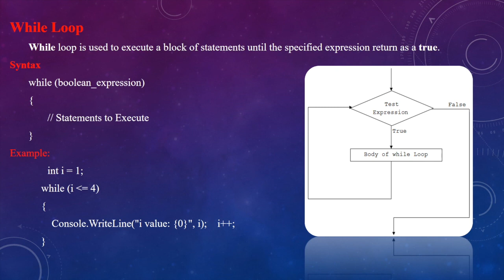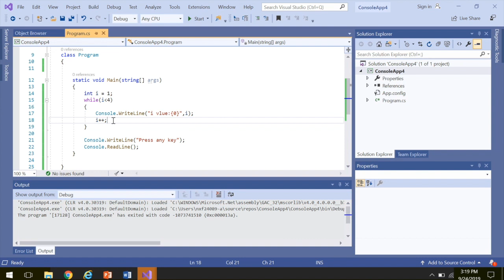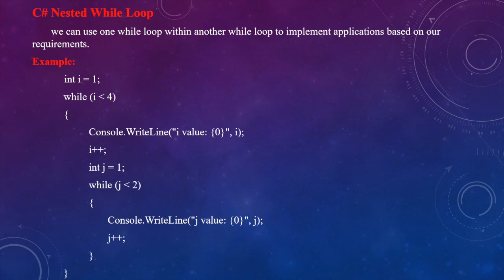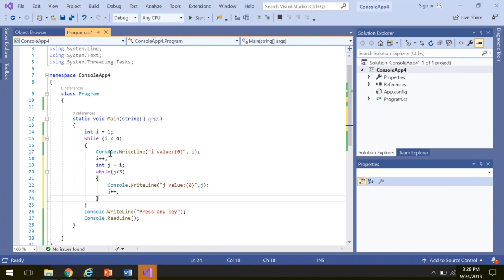C# while loop with Examples in Tamil (C# Course in Tamil) [Class - 30]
C# While Loop with Break Statement
 we can exit or terminate the execution of while loop immediately by using break keyword.

C# Nested While Loop
 we can use one while loop within another while loop to implement applications based on our requirements.